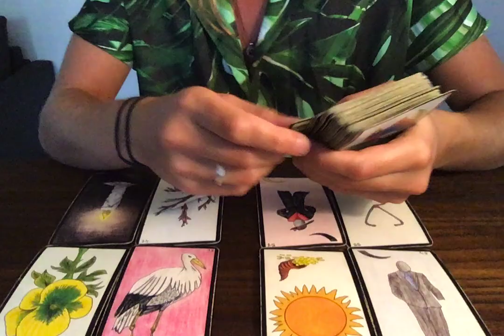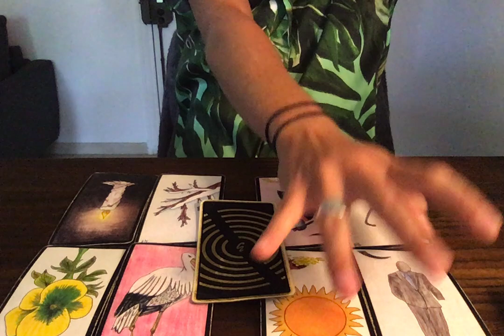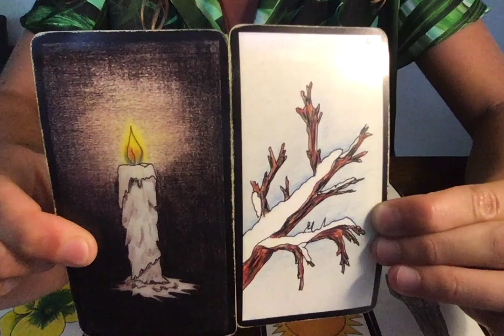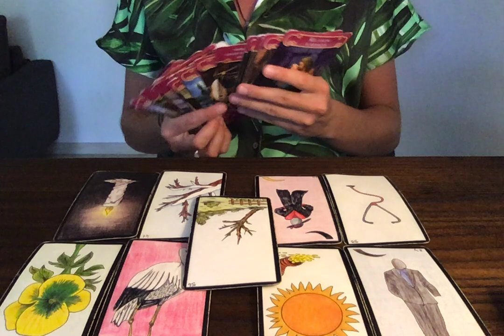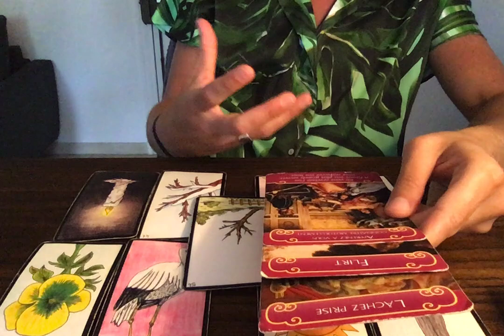LION - 1 AU 15 SEPTEMBRE 2020